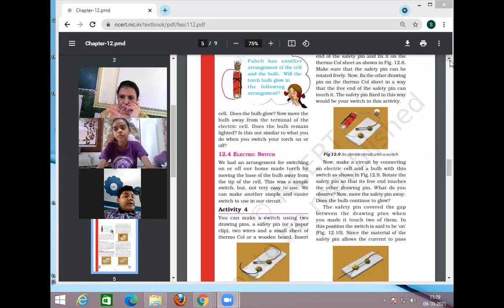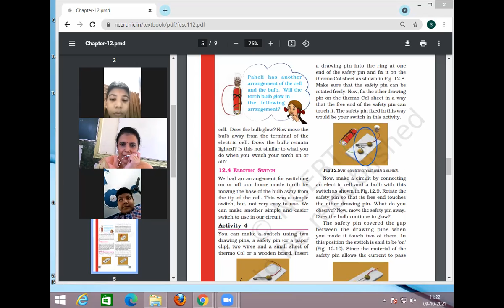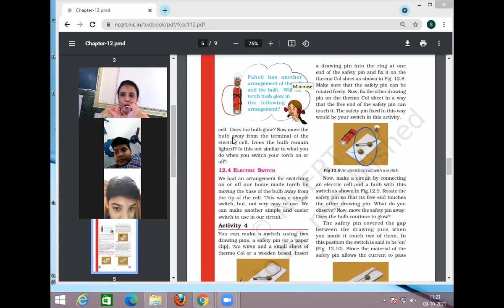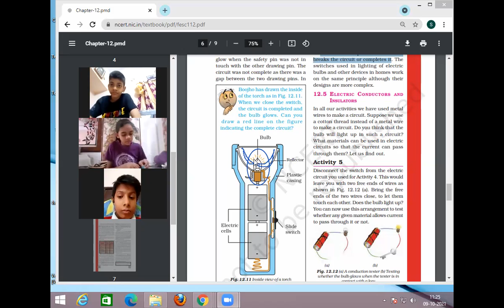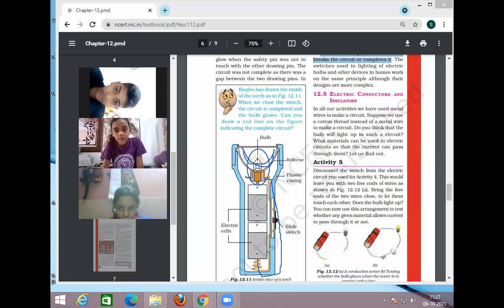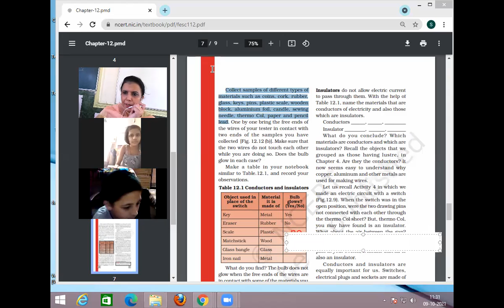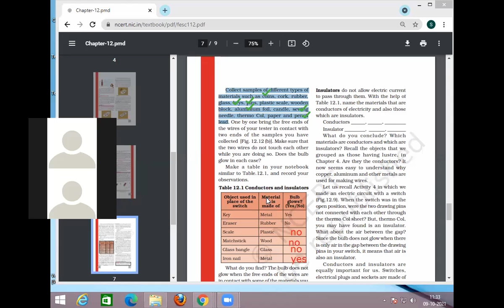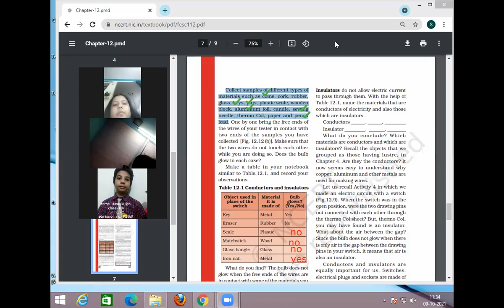science_ ch 12_ part 3_oct 9